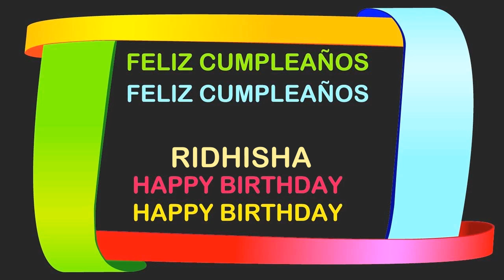Ridhisha Birthday Postcards & Postales